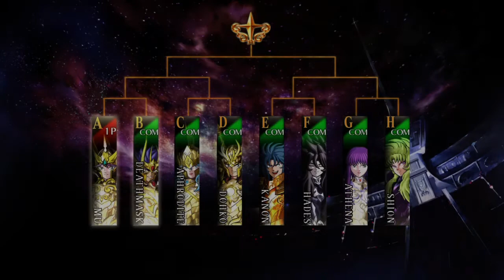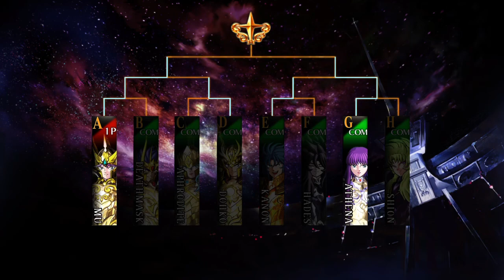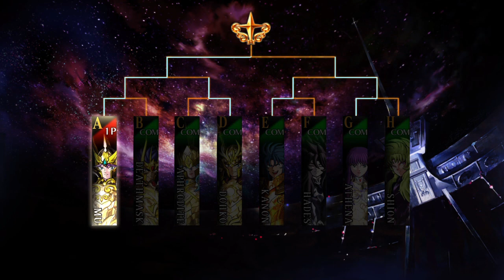Saint Seiya: Soldiers' Soul - God cup ~ Final battle (Mu)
The most challenging tournament on hard mode.
Mu was wearing the God Cloth of Aries. In the story he is the only one able to repair armors.
A well balanced character between defense and attack.